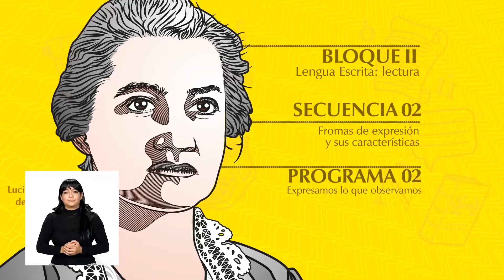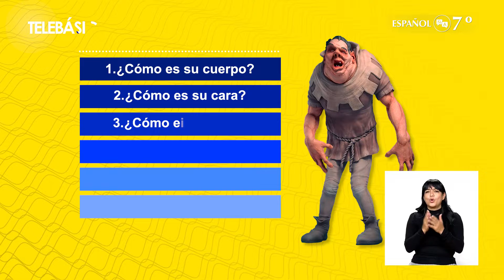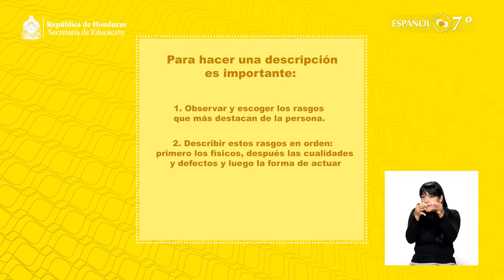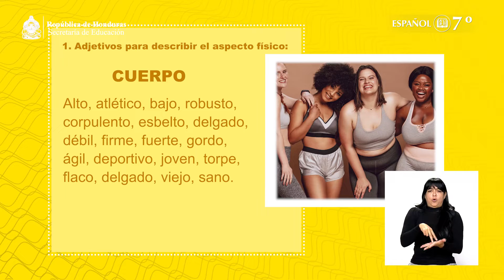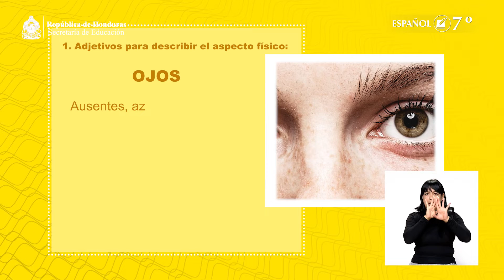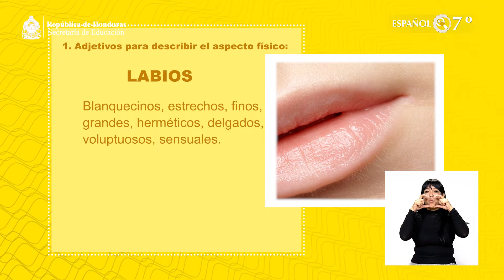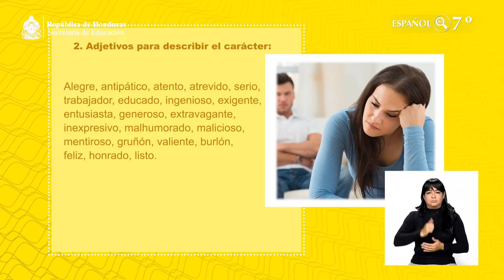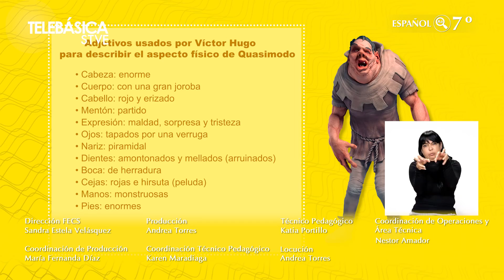Expresemos lo que observamos #02, 7º Español lección Educativa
Campo del conocimiento: 7º Español
Bloque II: Lectura
Secuencia 02: Formas de expresión y sus características
Programa 02: Expresemos lo que observamos

Recuerda ¡La educación cambia una nación! STVE Telebásica
"Transformando la nación con mejor educación"